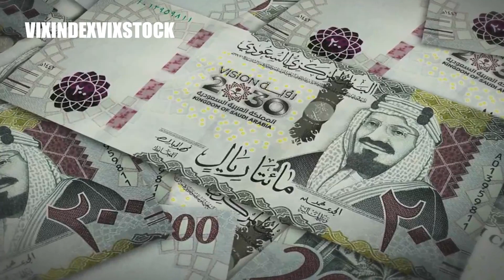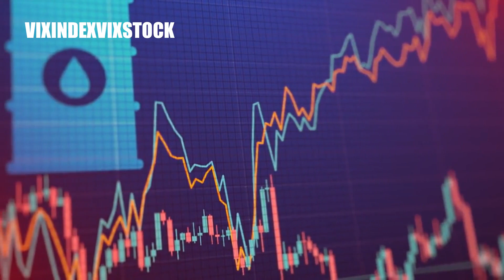When will Saudi Arabia join BRICS | Saudi Arabia expresses a desire to join the BRICS family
When will Saudi Arabia join BRICS | Saudi Arabia expresses a desire to join the BRICS family. In this video, we're going to talk about when Saudi Arabia will join BRICS. BRICS is an acronym for Brazil, Russia, India, China, and South Africa. These are five of the fastest-growing economies in the world, and they're increasingly playing a major role in the global economy.

SOME FREQUENTLY ASKED QUESTIONS:
*BROKERS*
➤The binary options broker that I use [Trade with as low as $10]
➤My back-up forex, CFDs & Crypto broker [Trade with as low as $10]:

Vix Index Vix Stock is a channel about trading indices like NASDAQ 100, US30, GER40 etc as well as synthetic indices such as volatility 75 index, boom and crash, step index. When will Saudi Arabia join BRICS | Saudi Arabia expresses a desire to join the BRICS family